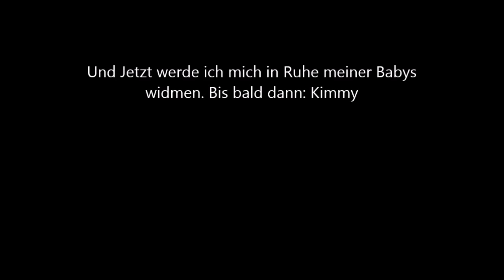Kimmy und ihre Welpen, Schwangerschaft und Geburt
Kimmys ersten Trächtigkeit und die Geburt ihrer Welpen.